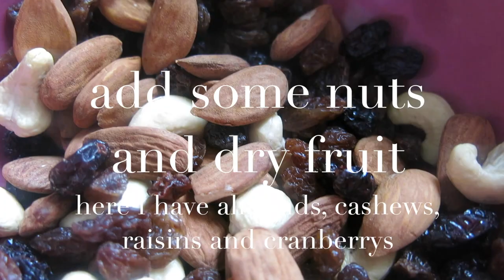Vegan breakfast porridge recipe // Fast & creamy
Hey guys! This a fast and easy way to cook your oats in the morning, takes literally 5 minutes.

you will need:
-about a half cup oats, feel free to use more or less, as you feel!
-twice more water, make sure it's cold, or room temperature, as this is what will make the oats puff up a bit and create all the creaminess
-dried fruit, nuts, seeds of your choice, here i have dried cranberries, raisins, banana chips, almonds, and cashews
-fresh fruit, i used a banana, but you can use everything you have in your fridge, peaches, passionfruit, mangoes or berries...

Mix the oats with water and put it on the stove, on medium heat. I know a lot of people use microwave, because instead of 5 mines it's probably 30 sec or something, but it's so much better to use the stove! That creaminess that we all want disappears in the microwave, as do a lot of nutrients. Just google it.

Once it's creamy, add the rest of the ingredients. You can also add some nut milk, vanilla beans, cocoa powder.

Done!

Enjoy your power breakfast!

xx

The wonderful music is by Juanitos-Can i belong to the tribe